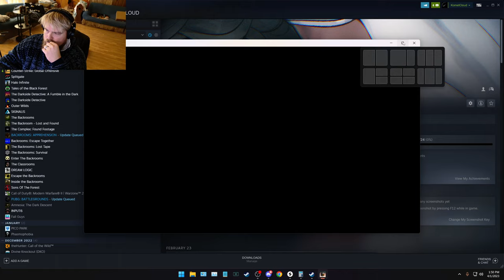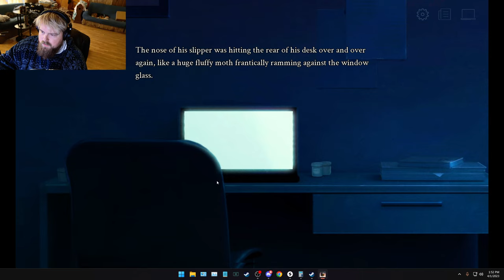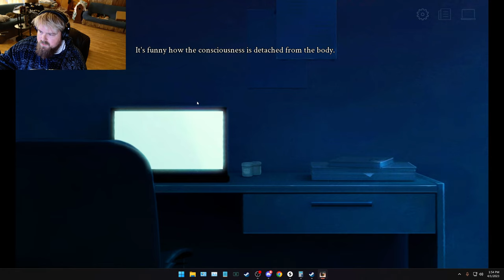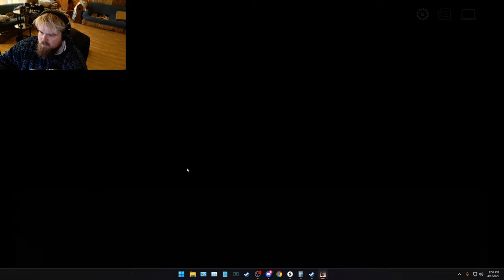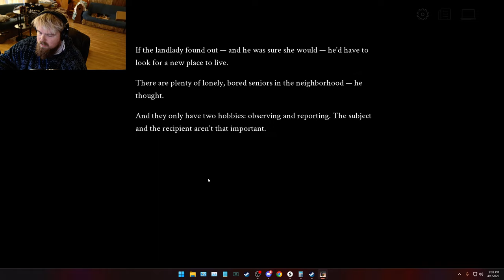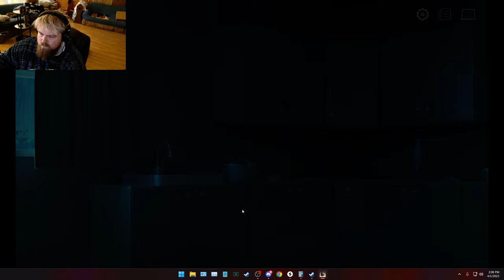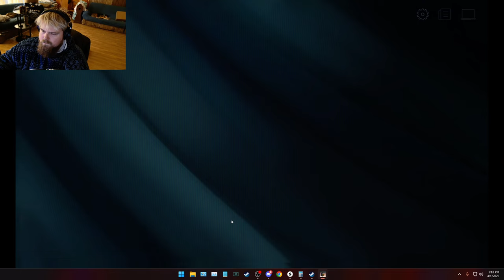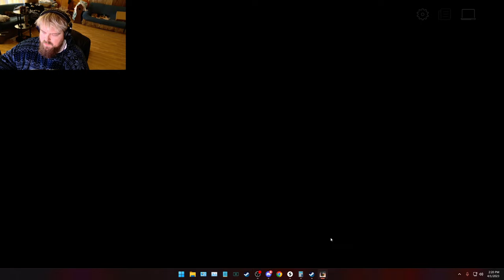Spooky Visual Novel Game | Selene Apoptosis | Longplay pt 1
A beautiful stranger appears at your doorstep. Will you let her in? Dive into a captivating nightmare and decide the fates of those around you in this free mystic thriller visual novel.

I have more footage of this game have yet to finish it. If you'd like to see more, lmk in the comments.